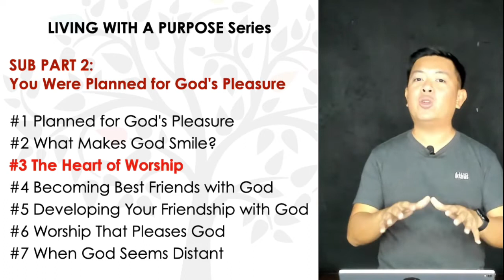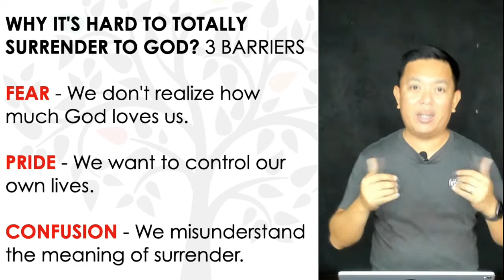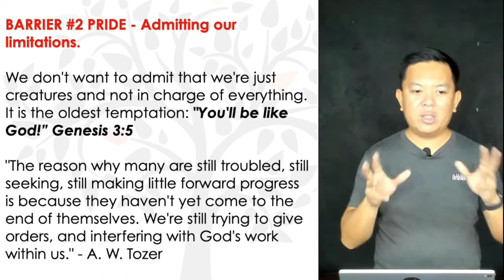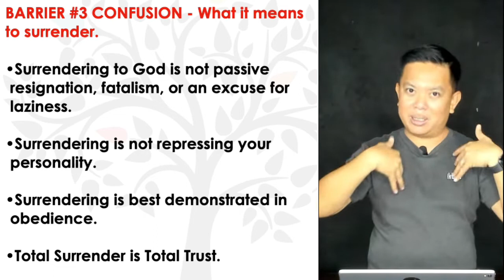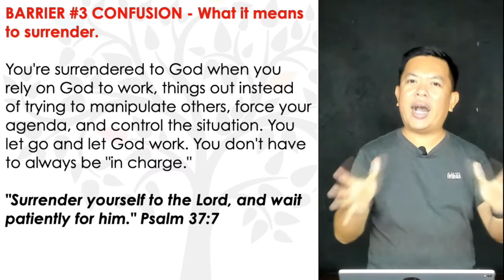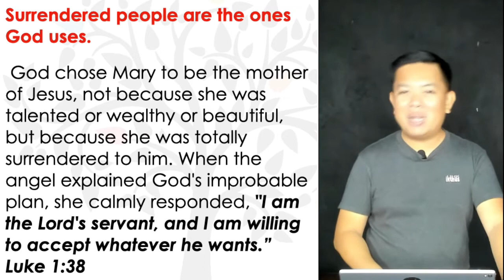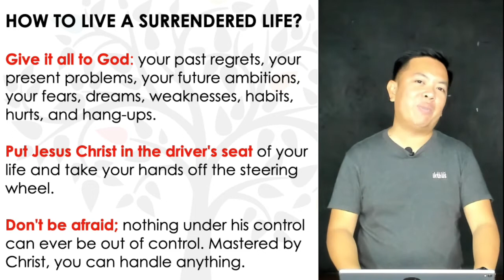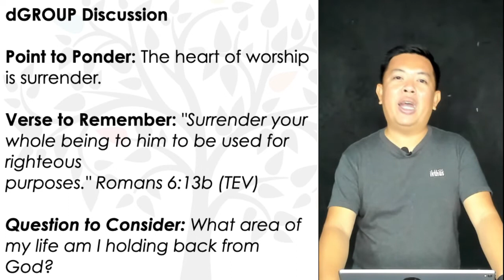Living With A Purpose Part 10: The Heart of Worship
Surrendering to God is the heart of worship. It is the natural response to God's amazing love and mercy. We give ourselves to him, not out of fear or duty, but in love, "because he first loved us." - PDL

May 15, 2022 - Welcome to our ONLINE WORSHIP SERVICE

For Prayer Concerns Message Directly: m.me/ikthusdumaguete